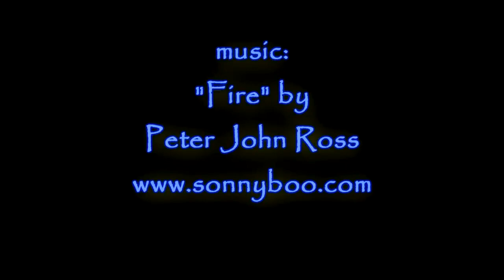TURTLES: Royalty free stock footage of hawksbill turtles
This is Vol.1 of our royalty free turtle stock footage dvd. These hawksbill turtles, Eretmochelys imbricata are shot in Rangiroa, French Polynesia ( Tahiti). Format: HDV 1080i PAL. Create your own royalty free stock footage dvd . Coose10 clips from any of our collections.